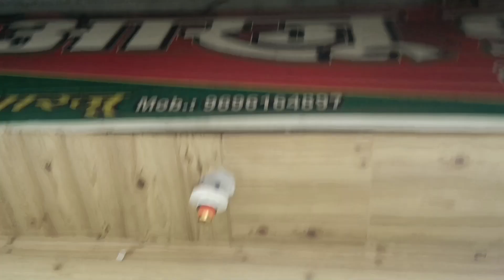पूर्वांचल का सबसे बड़ा होलसेल मार्केट /Nai sadak Market/ Nai sadak wholesale market/Wholesale market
Your Quries:-
Nai sadak wholesale market
Nai sadak wholesale market varanshi
nai sadak Market
nai sadak Market full details
wholesale market varanshi
wholesale market
wholesale market near varanshi